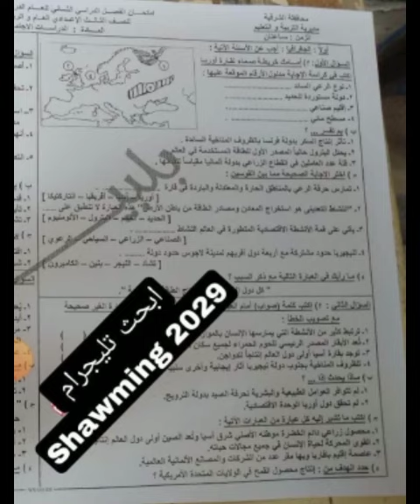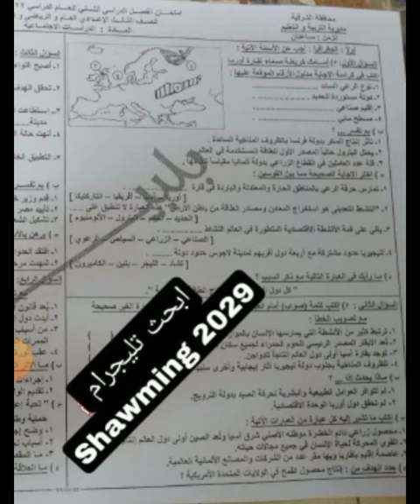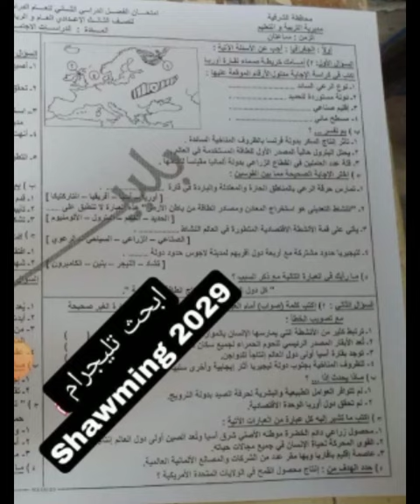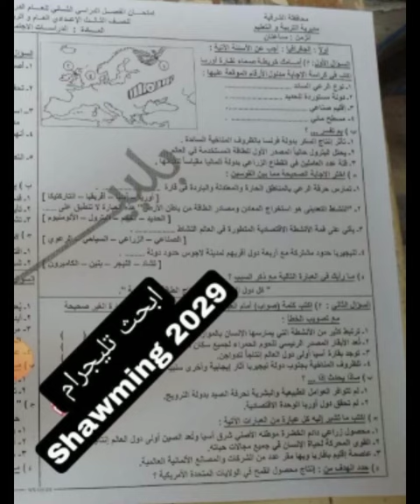نموذج اجابة دراسات - محافظة الشرقية - تالتة اعدادي - ترم تاني